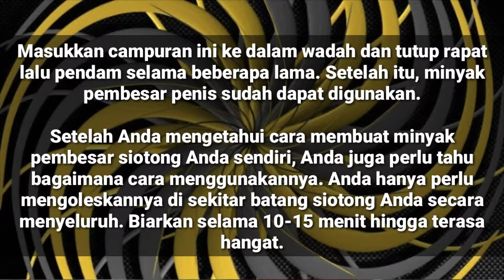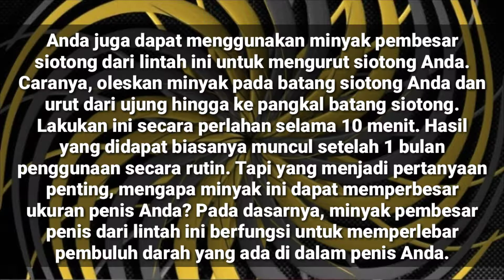DUA EKOR BULUT BIKIN SIOTONG BERISI DAN PANJANG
Bulut dapat juga digunakan untuk memperbesar siotong dengan alami.